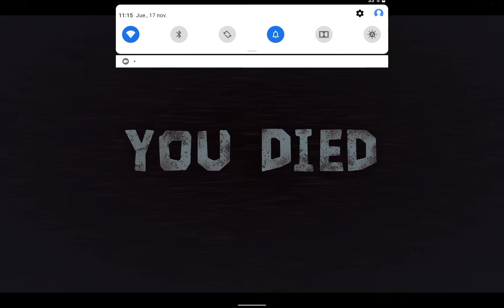jugando a fnf doors